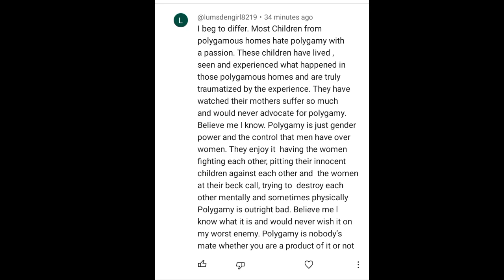Shócking: JUDY AUSTIN plans has Failed as Karmá has caught up with her